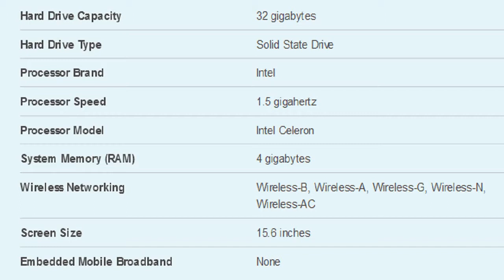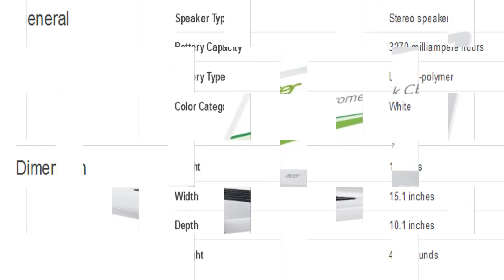Acer 15.6 Chromebook Intel Celeron 4GB Laptop Specification [America]